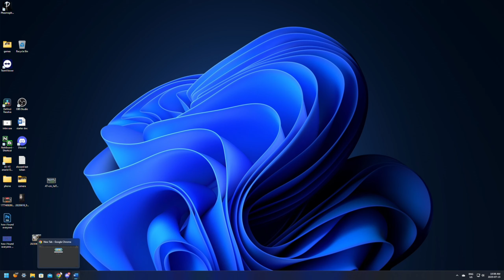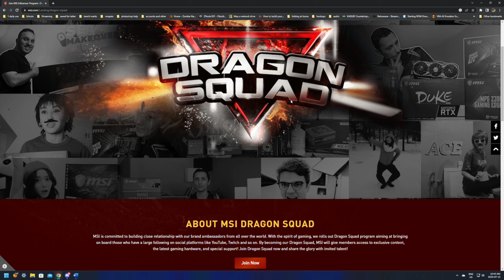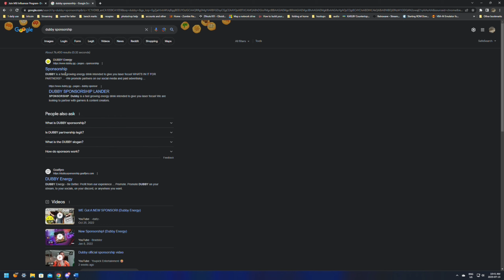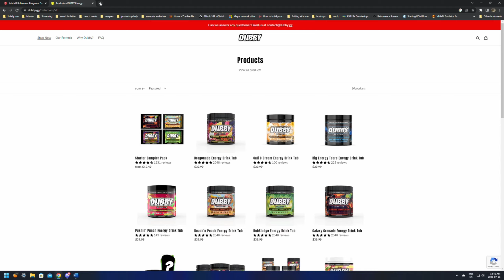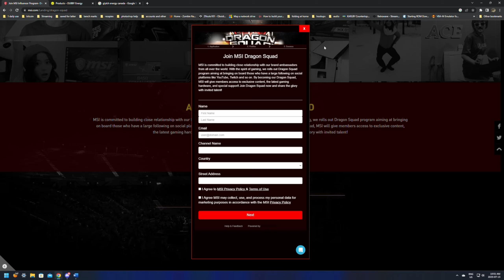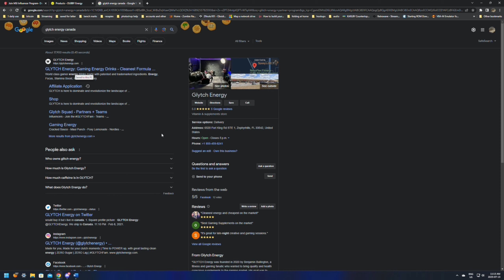Sponsors on Twitch and Youtube what you should know